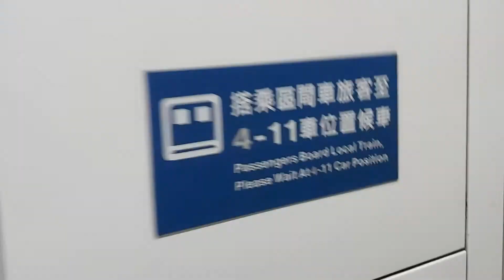4103次宜蘭發車經由宜蘭線開往北湖的EMU825+EMU826微笑號區間車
111/4/5松山站6:38分拍攝4103次宜蘭發車經由宜蘭線開往北湖的EMU825+EMU826微笑號區間車